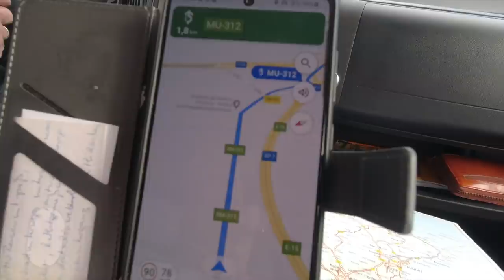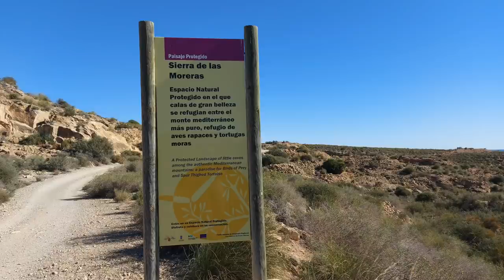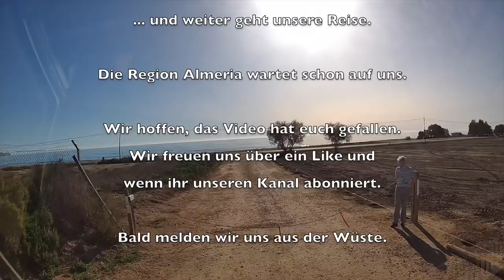Rührei, Sonne und Meer. Wir in Spanien - Nr. 234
Von unserem letzten Stellplatz bei Alicante fuhren wir über La Manga nach Mazzaron.
Am Leuchtturm am Cabo Palos konnten wir übernachten und fanden hinter Bolnuevo einen tollen Stellplatz.
Und NEIN: der Stellplatz war weder die Schlangenbucht noch die Ziegenwiese.

In unserem Amazon-Shop findet ihr alle Produkte die wir verwenden:
Vielen Dank!